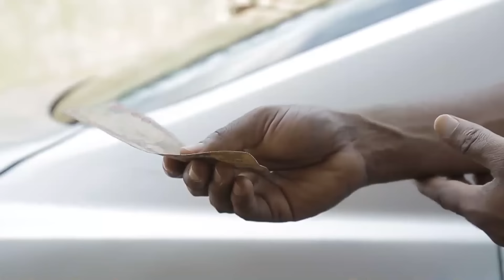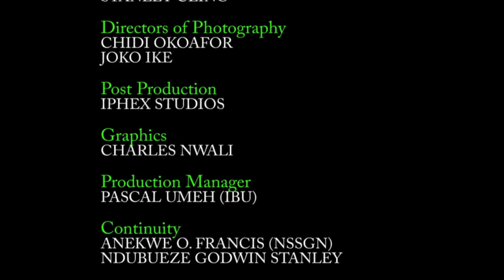BORROWED HUSAND | ZUBBY MICHAEL | UJU OKOLI | MARY IGWE | LATEST NIGERIAN MOVIES